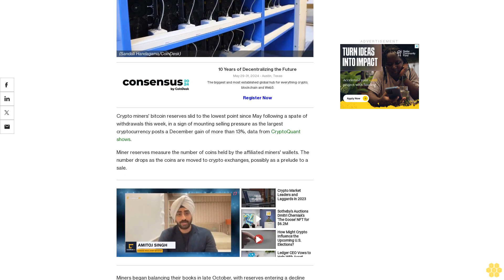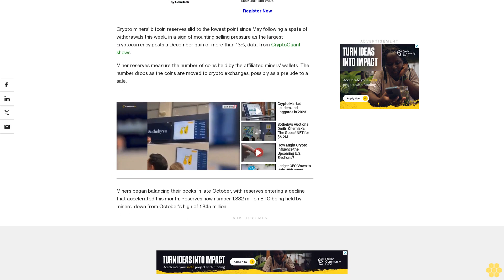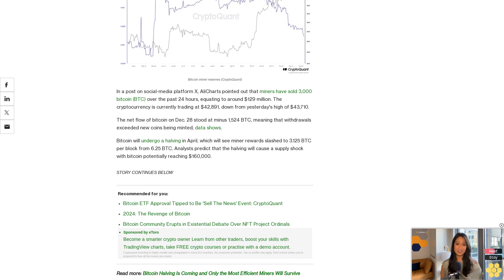Bitcoin Miners Offload $129M BTC in Day, Sending Reserves to the Lowest Point Since May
A slump in miner reserves indicates potential selling pressure, according to CryptoQuant.

Crypto miners' bitcoin reserves slid to the lowest point since May following a spate of withdrawals this week, in a sign of mounting selling pressure as the largest cryptocurrency posts a December gain of more than 13%, data from CryptoQuant shows.

Miners began balancing their books in late October, with reserves entering a decline that accelerated this month. Reserves now number 1.832 million BTC being held by miners, down from October's high of 1.845 million.

In a post on social-media platform X, AliCharts pointed out that miners have sold 3,000 bitcoin (BTC) over the past 24 hours, equating to around $129 million. The cryptocurrency is currently trading at $42,891, down from yesterday's high of $43,710.

The net flow of bitcoin on Dec. 28 stood at minus 1,524 BTC, meaning that withdrawals exceeded new coins being minted, data shows.

Bitcoin will undergo a halving in April, which will see miner rewards slashed to 3.125 BTC per block from 6.25 BTC. Analysts predict that the halving will cause a supply shock with bitcoin potentially reaching $160,000.